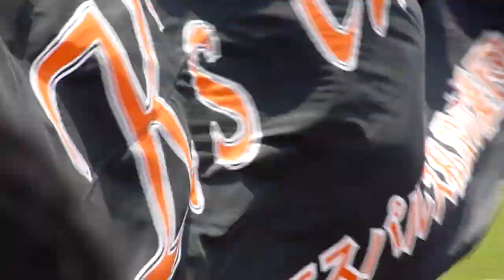2010.05.05 J1第10節 清水エスパルス4-2京都サンガFC01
いきなり小野にカード。これで次節は出場停止か。